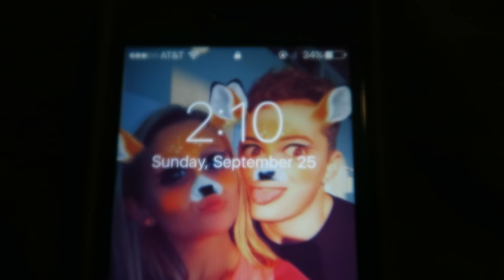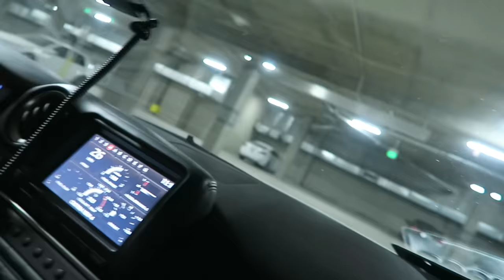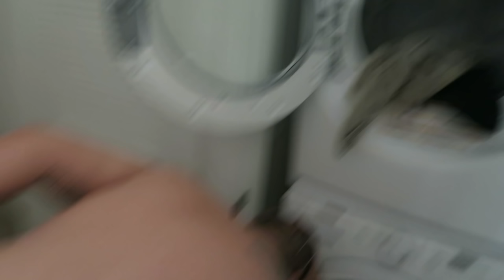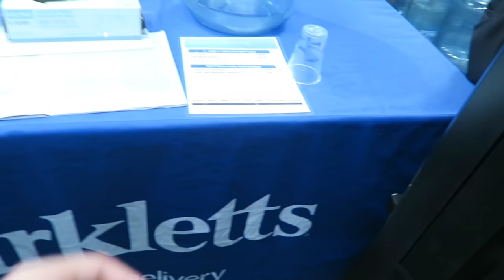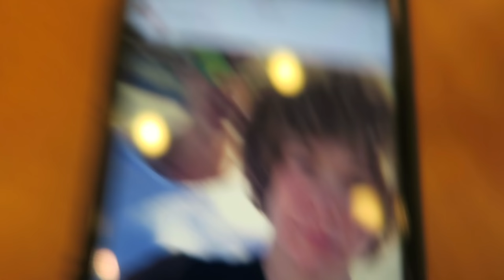I SOLD MY AUDI R8 AND GOT A GTR.. (SUPERCAR)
FAN MAIL:
BOX #203
1134 SO BLACK HORSE PIKE